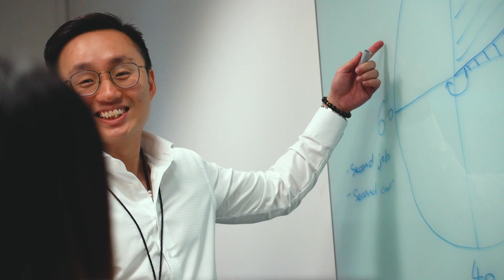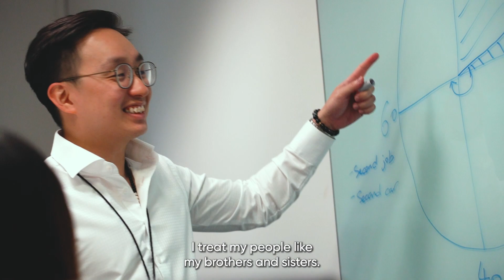𝗙𝗿𝗼𝗺 𝗔𝗴𝗲𝗻𝘁 𝗧𝗼 𝗠𝗮𝗻𝗮𝗴𝗲𝗿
Once upon a time, Clarence too - struggled as a newbie in the financial consulting industry.
Now as a team manager, he shares how he developed his career at Maximus. Most importantly, watch on to see how he mentors and inspires his team - in his words:
"𝐼 𝑤𝑖𝑙𝑙 𝑎𝑙𝑤𝑎𝑦𝑠 𝑏𝑒 𝑡ℎ𝑒𝑟𝑒 𝑓𝑜𝑟 𝑦𝑜𝑢. 𝑇ℎ𝑒 𝑑𝑎𝑦 𝐼 𝑔𝑖𝑣𝑒 𝑢𝑝 𝑜𝑛 𝑦𝑜𝑢 𝑖𝑠 𝑏𝑒𝑐𝑎𝑢𝑠𝑒 𝑦𝑜𝑢 𝑔𝑎𝑣𝑒 𝑢𝑝 𝑜𝑛 𝑦𝑜𝑢𝑟𝑠𝑒𝑙𝑓." 🥺
If you are exploring careers in finance, DM us to find out what opportunities we have for you!